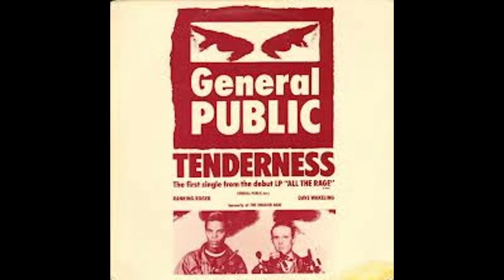General Public '' Tenderness '' ( The Love Alive Mix )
"Tenderness" is a song by English new wave band General Public, released as a single in May 1984 from their debut studio album All the Rage (1984) by I.R.S. Records.